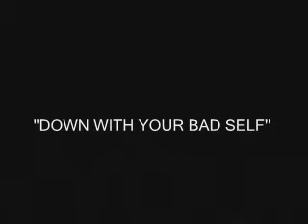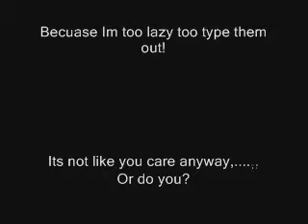Re: Down with Your BAD Self: The Remix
Remixes are cool!

Tags-
 [8]
Amber Lee Ettinger a.k.a. Obama Girl from I Got a Crush... on Obama [9]
Andy McKee  [10]
Ben Going a.k.a. boh3m3 [1]
Brandon Hardesty a.k.a. ArtieTSMITW [12]
Brooke Brodack a.k.a. Brookers [13]
Bryony Matthewman a.k.a. Paperlilies [14]
Caitlin Hill a.k.a. TheHill88 [15]
Chan Yuet Tung a.k.a. the Bus Uncle [16][17]
Charlie McDonnell a.k.a. charlieissocoollike [18]
Chaz a.k.a. Magicalchazwick [19]
Chiren Boumaaza a.k.a. Athene, "Best Paladin in the World", world record holder for powerleveling in World of Warcraft [20] [21][22]
Chris Crocker Most notable for Leave Britney Alone! [23]
Christine Gambito a.k.a. HappySlip [7]
Cory Williams a.k.a. Mr. Safety from SMP Films, organizer of the "As One" YouTube gathering [24][25][26]
Daxflame  [27]
Douglas Sarine and Kent Nichols Creators of Ask a Ninja [28]
Emmalina  [29]
Esmée Denters a.k.a. esmeedenters [30]
Huang Yi Xin Back Dormitory Boys [31]
Jackson Davis from lonelygirl15 [32]
James Kotecki a.k.a. EmergencyCheese [33]
James Provan a.k.a. GiR2007, creator of Pancakes! [34][35]
James Rolfe a.k.a. the Angry Video Game Nerd [36][37]
Jay Maynard a.k.a. the "Tron guy" [38][39]
Jeong-Hyun Lim a.k.a. Funtwo [40]
Jessica Rose from lonelygirl15 [41]
Joe Bereta and Luke Barats Creators of Barats and Bereta [42]
John and Hank Green of Brotherhood 2.0 [43]
Juan Mann of the Free Hugs Campaign [44]
Kevin Nalty a.k.a. "Nalts" [6]
Lasse Gjertsen a.k.a. Lassegg [45]
Liam Kyle Sullivan Best known for Shoes and Muffins
Lisa Donovan a.k.a. LisaNova and LonesomeRhodes1 [46]
Lital Mizel and Adi Frimerman performers in "Hey!" clip [47]
MadV Video illusionist. Community projects "One World", and "The Humans Project" [48]
Marié Digby a.k.a. mariedigby [49]
Matthew Lush a.k.a. GayGod [50]
Matt Sloan of Chad Vader - Day Shift Manager [8]
Melody Oliveria a.k.a. bowiechick [51]
Mia Rose a.k.a. miaarose [52]
Michael Buckley of What the Buck?! [53]
Noah Kalina Notable for his video Noah takes a photo of himself every day for 6 years [54]
Pat Condell Comedian, antitheist [55]
Paul Robinett a.k.a. renetto [1]
Peter Oakley a.k.a. geriatric1927 [56]
Richard Stern a.k.a. rickyste, a.k.a. "Lazydork" [57]
Stevie Ryan a.k.a. littleloca, TheRealParis, Ooolalaa, and stevieryan [58]
Taryn Southern a.k.a 'Hott4Hill', Hillary Clinton campaign video. [59]
Tay Zonday Most notable for Chocolate Rain [60]
Terra Naomi a.k.a. terranaomi [61]
Tom Dickson star of Will It Blend? [62][63]
Tony Huynh a.k.a. thewinekone [64]
VenetianPrincess  [65]
William Sledd  [66]
Ysabella Brave